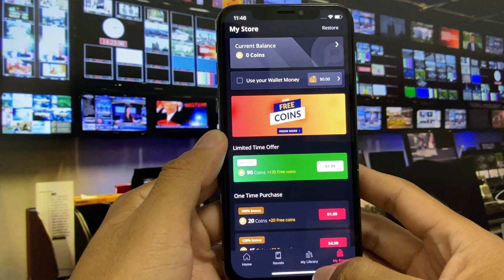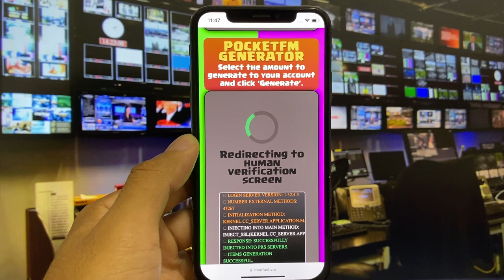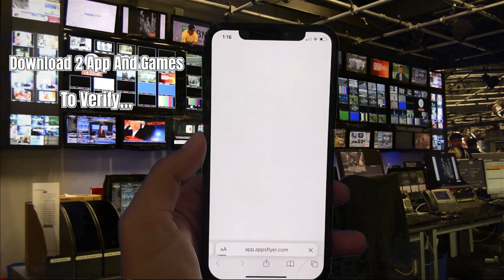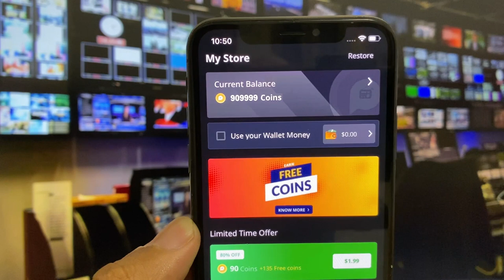Pocket FM Free Coins 2024 . Pocket FM App Unlimited Coins . ios & android 2024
pocket fm free coins 2024 . pocket fm app free coins on ios & android 2024

Hey guys whats goin on , today i will show how to get unlimited Coins in
pocket fm app , the mod works for both of devices ios and android

So, watch the video until the end if you want to get Coins in
pocket fm app

Are you tired of running out of coins while reading your favorite novels on Pocket FM? Look no further! In this video, I'll share my proven method to get unlimited coins in Pocket FM, both on iOS and Android devices.

I stumbled upon this amazing hack after countless hours of trial and error. Now, I'm excited to reveal the simple steps that can make a huge difference in your reading experience. No need to spend real money on coins anymore!

Join me as I guide you through the process, step by step, and show you how to unlock infinite coins effortlessly. You'll be amazed at how easy it is to enhance your Pocket FM account and enjoy uninterrupted reading.